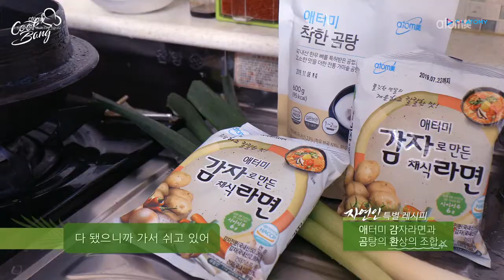Atomy Cook Room Gomtang Ramen Recipe - Korean